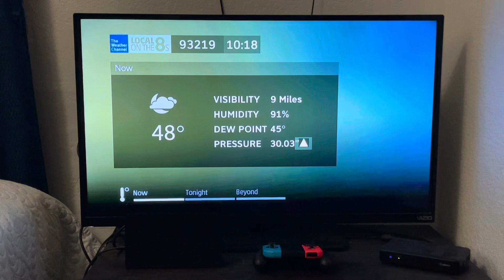DIRECTV TWC Local on the 8s (February 2, 2024 10:19 PM)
Happy Groundhog Day! Punxsutawney Phil￼ predicted an early spring early this morning. Rain is on break for now but it will return in the overnight hours. A Wind Advisory will be in effect from 10 PM PST tomorrow night until 10 PM PST Sunday night. A Flood Watch will also be effect from 10 PM PST tomorrow night until early Tuesday morning at 4 AM PST due to excessive rainfall which will result flooding. Recorded from my bedroom.